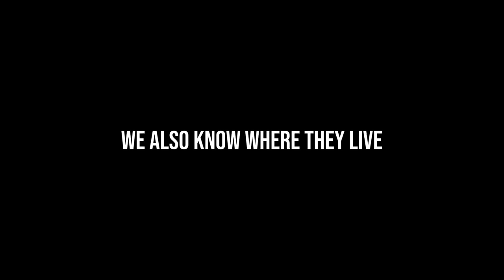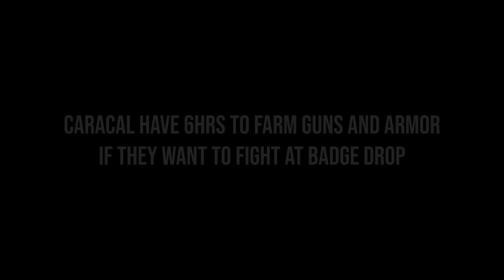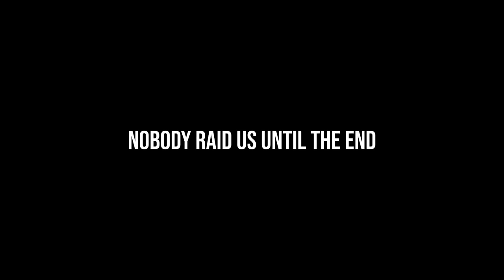Jump Server Standard Russian Fail raid and we raid caracal before badge Last Island of survival